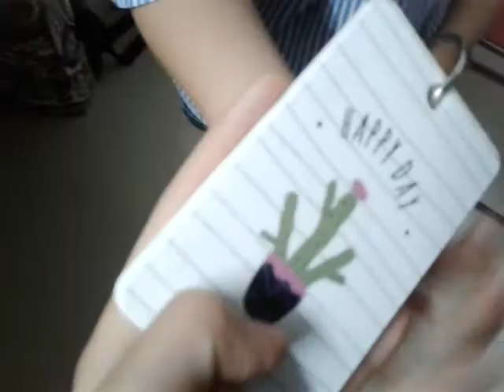‹Kids›Grace：함께 상황극을 만들었어요 1 with Grace, Faith, Love, Joy